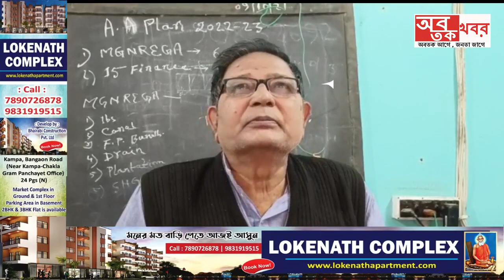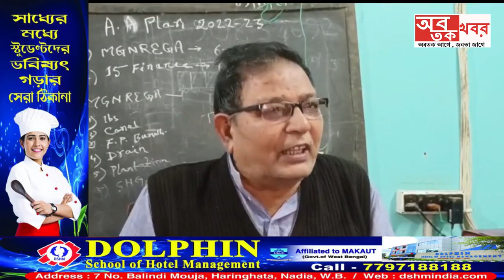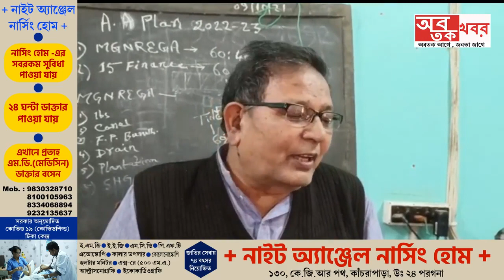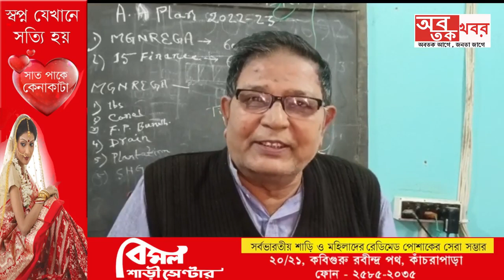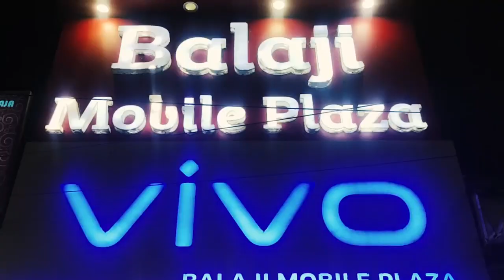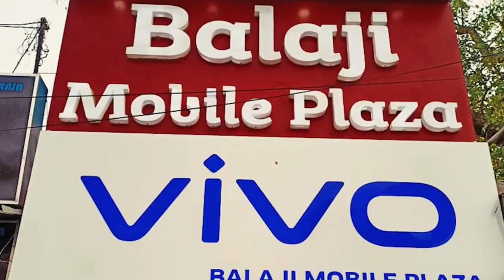.আবাস যোজনায় স্বজনপোষণের অভিযোগ তুলে পুরন্দরপুর গ্রামপঞ্চায়েতে বিক্ষোভ গ্রামবাসীদের